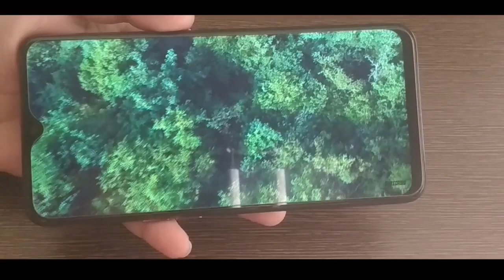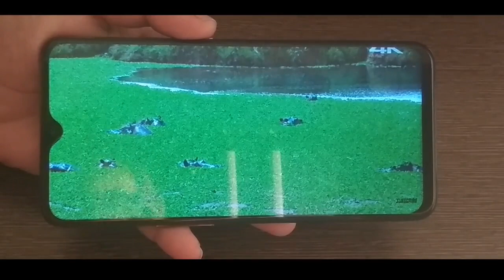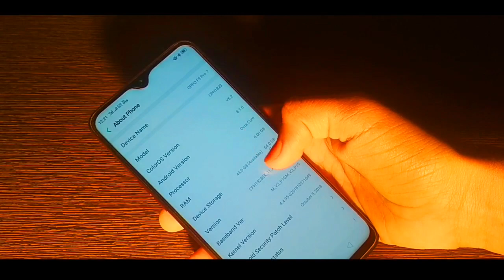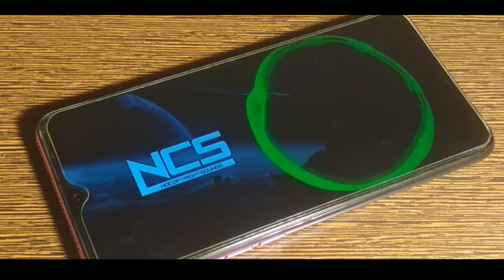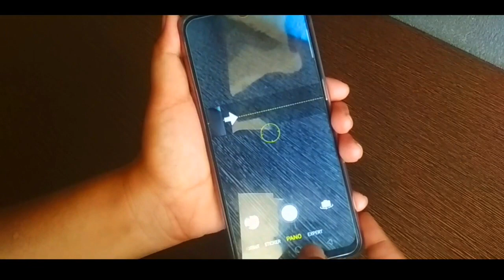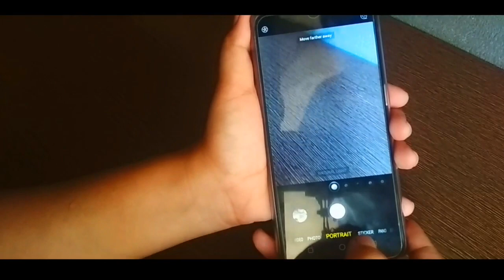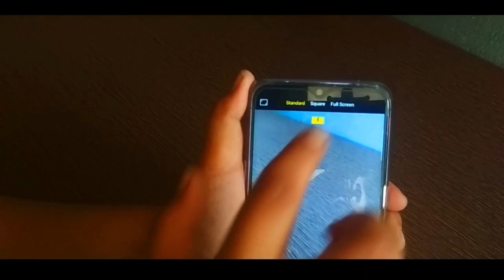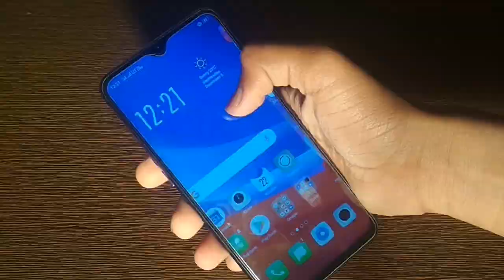OPPO F9 PRO REVIEW - WATER DROP NOTCH , CAMERA , VOOC CHARGING, & PERFORMANCE!!!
Hey guys!!!
Sorry itne din se bahut late late video aa rahi hai lekin uske liye I am really sorry kyu kiya Mere exams start ho rahe hain tu abhi main thoda irregular ho raha hoon channel pe Tu please uske liye sorry guys but exams ke baad mein pakka phir se regular Ho Jaunga Aur Baati tak dekhiye is Oppo F9 Pro ki video ko enjoy Kare mein Milta hu apko mare ek aase intresting video mai Taab tak ke liye.
Byee byee guys😊😊😊

Buy Oppo F9 Pro here :-

OPPO F9 Pro (Starry Purple, 64 GB)

Oppo F9 Pro Unboxing & Overview (Indian Unit)
Oppo F9 Pro Special Starry Purple Edition Unboxing | Kamaal Dikhta hai 😍😍
Oppo F9 Pro Unboxing | VOOC Charging | Water Droplet Notch Display | 2 Hour Talk, 5 Min Charging
Oppo F9 Pro - Unboxing & Overview in Hindi Oppo F9 Pro Unboxing, Hands on, Camera, Features, Price, India
Is This The Best Smartphone Notch Yet?
Oppo F9 Pro Unboxing, Camera & PUBG Game! Ek Dum Bawaal!
Oppo F9 Pro Unboxing (Indian Retail Unit) And Review I Hindi
Oppo F9 Pro Unboxing Full Details in India | F9 Pro Unboxing in Hindi | Price ₹23990 🔥🔥🔥